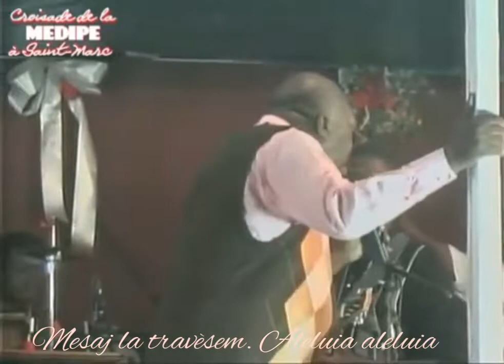Pastè Amel Rale so anlèvman palafwa lap videl sou pèp st marcla/mak bét la deja la oubezwen so sa wi